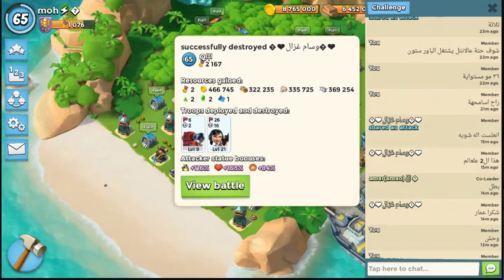boom beach_attacking rank#2 (sooka)by(وسام غزال)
I R A Q task force